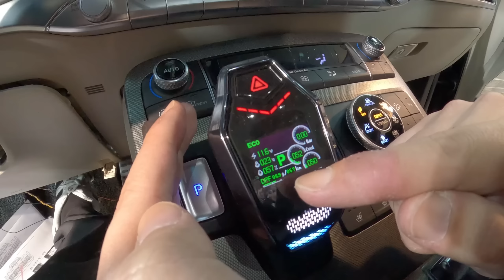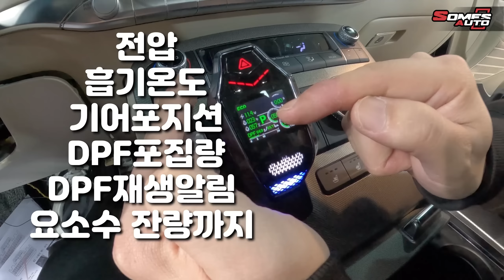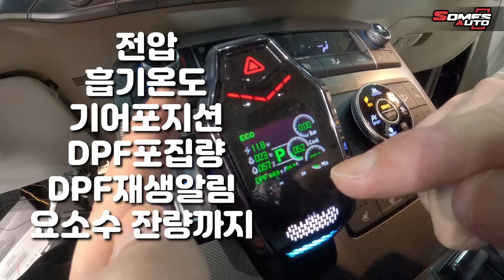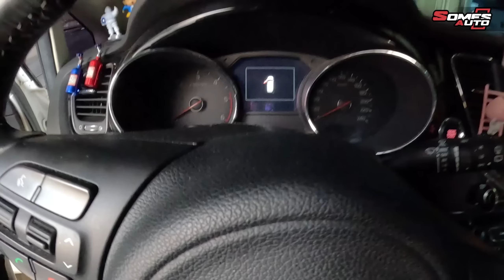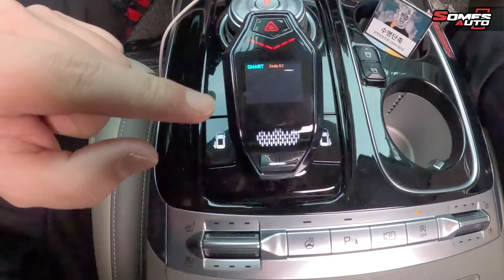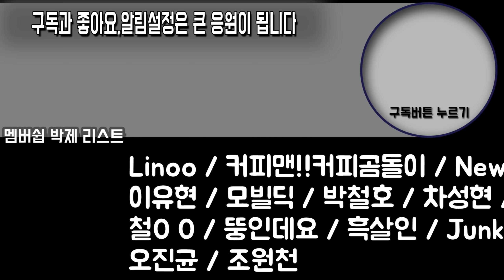(feat.뉴페이스) 팰리세이드의 버튼기어를 기어봉으로! DPF,요소수 잔량까지 보여준다고?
섬즈공방 굿즈 탄생!! 구입링크

기어봉 디스플레이에
DPF 포집량과
요소수 잔량이 뜬다